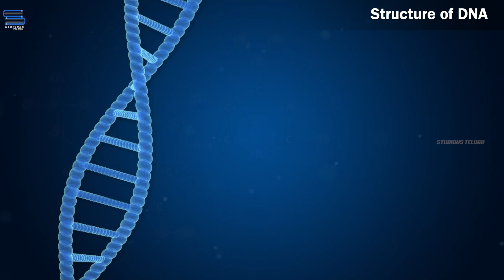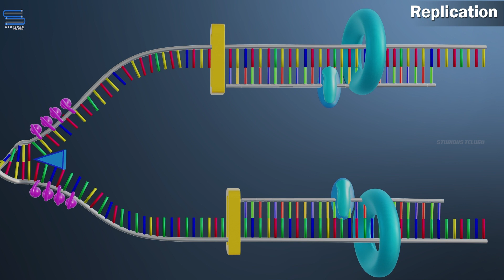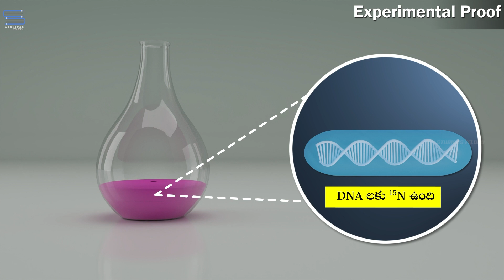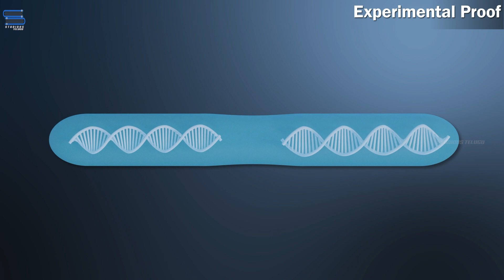DNA ప్రతికృతి ప్రయోగాత్మక ఋజువు – DNA Replication | Biology Telugu | Class 12 Botany | Bipc 2nd year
Hello today we're going to explain about DNA ప్రతికృతి - ప్రయోగాత్మక ఋజువు – DNA Replication - Experimental Proof from the chapter Molecular Basis of Inheritance class 12 Biology Telugu. This video can also help Intermediate Telugu 2nd year students.
These are the following topics covered in this video:
• DNA replication
• DNA replication experimental proof